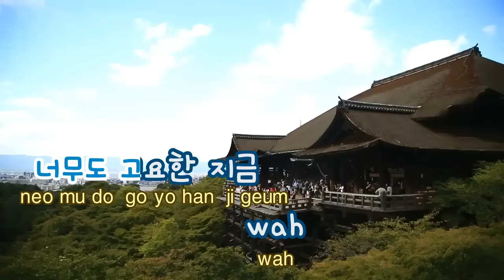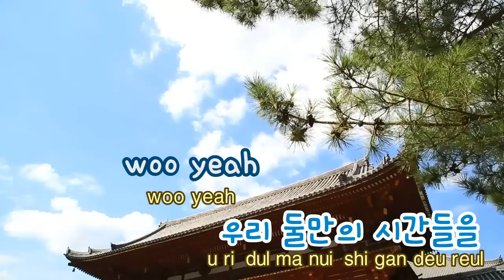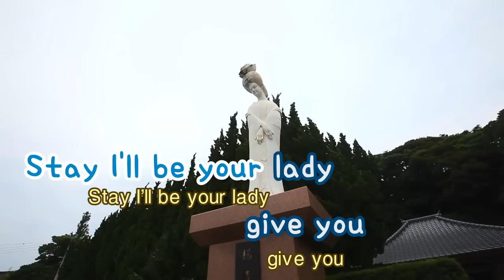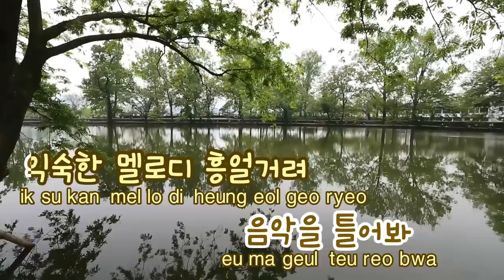[TJ노래방] Stay With Me - 투엘슨(Feat.강민희,이보) (Stay With Me - 2ELSON) / TJ Karaoke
Stay With Me - 2ELSON -- TJ Karaoke Song NO. 39626
Stay With Me - 투엘슨(Feat.강민희,이보) -- TJ노래방 곡번호 39626

▶ ZillerSong Mobile : Android/IOS
▶ K-POP STAR Global Package : Android/IOS
▶ TJ TV Karaoke (Korean ONLY) : KT OllehTV , LG U+TV, SK BTV